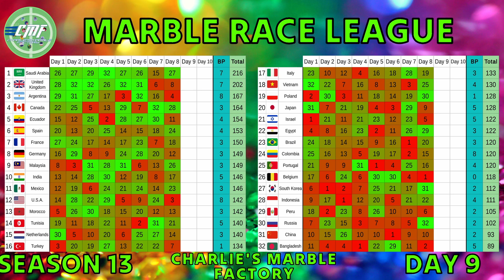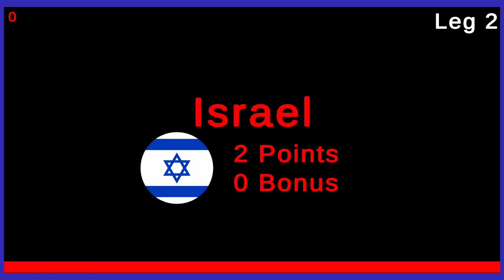Marble Race League Season 13 DAY 9 Marble Race in Algodoo